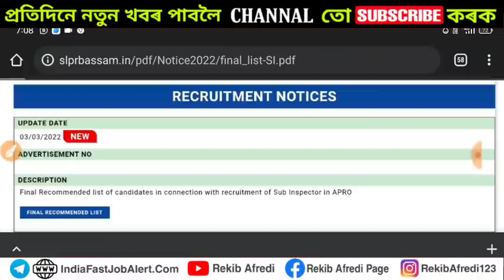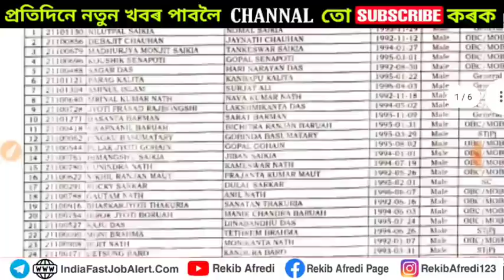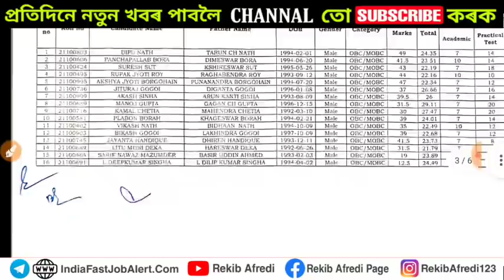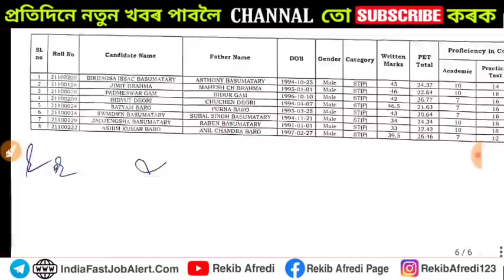Assam Police Final Merit List & Cut-off Mark APRO Sub-inspector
REKIB AFREDI